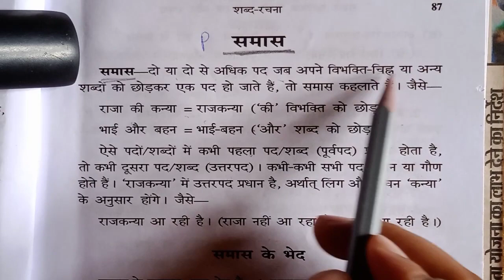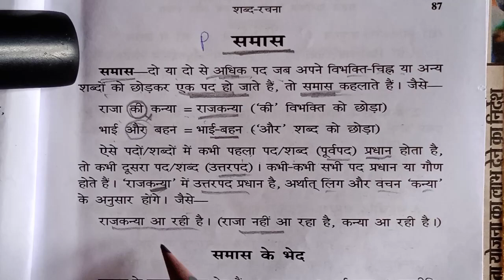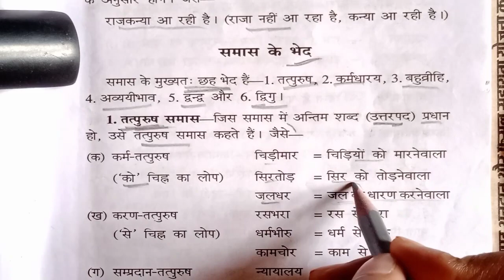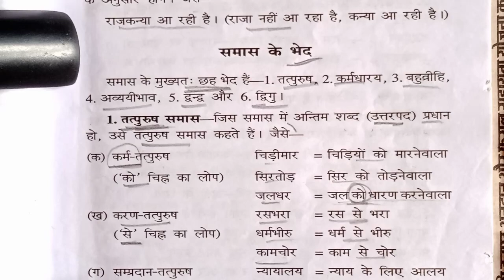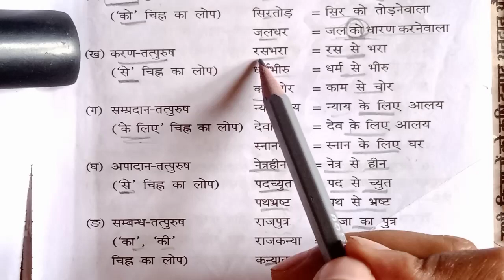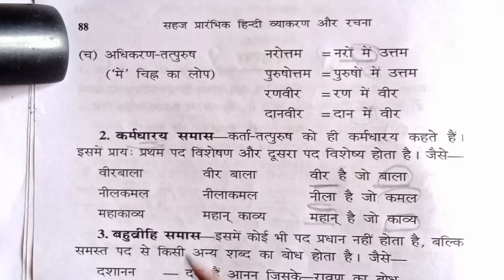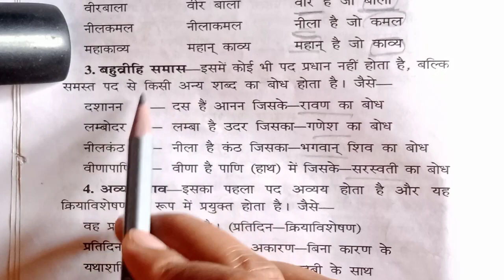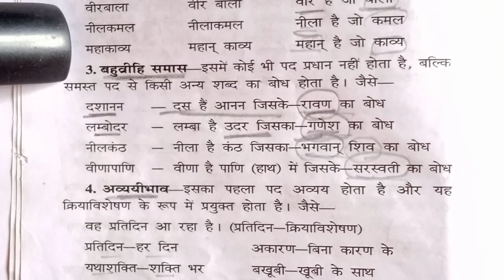Bihar Paramedical Exam 2024 | Hindi (समास) | शानदार व्याख्या 🔥 बस इतना पढ़ लो यहां से आते हैं प्रश्न